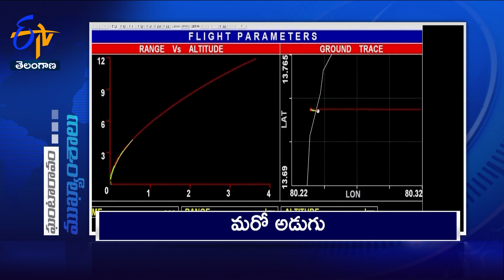3 PM | 21st February '2024 | Ghantaravam | News Headlines | ETV Telangana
3 PM | 21st February '2024 | Ghantaravam | News Headlines | ETV Telangana